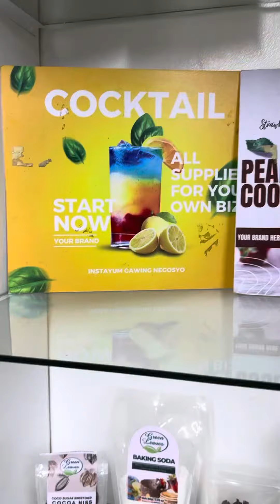Jnrm Office thank you Lord